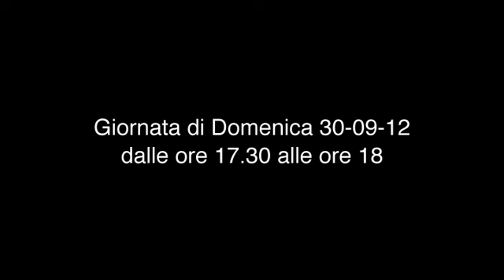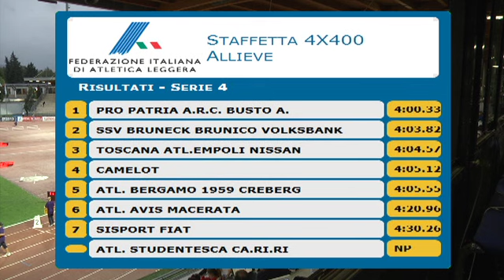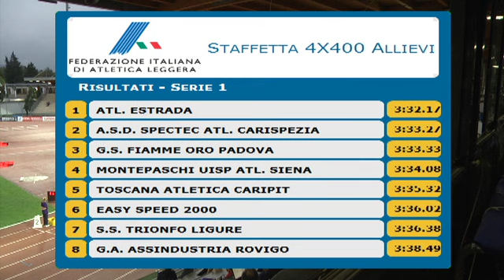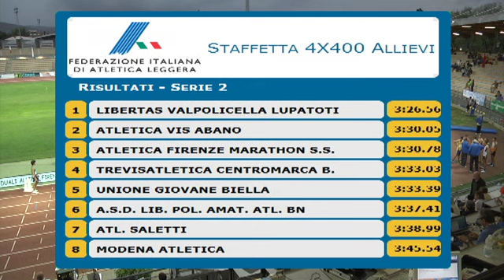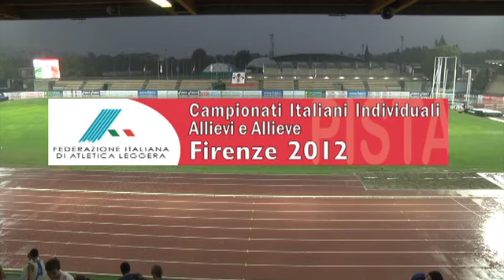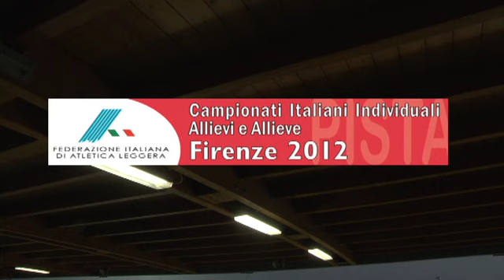Campionati Italiani di Atletica Leggera - Allievi 2012 - 30.9 dalle ore 18:15 alla conclusione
Le gare in programma il domenica 30 dalle ore 18:15 alla conclusione
ALLIEVI: tutte le serie della 4x400 e premiazione
ALLIEVE: finale del disco con premiazione - premiazione 4x400
Disco AF (finale): purtroppo la gara del secondo gruppo, quello che comprende la primatista italiana Mariantonietta Basile, entra nel vivo quando la pioggia si fa sentire sulla predana del Ridolfi: e così il dato tecnico dell'atleta campana (già protagonista ieri della finale del martello) è un po' inferiore allo sperato. Alle spalle dell'abruzzese Marika Santoferrara, già sul podio tra le cadette, spunta Carmela Guaglione, finora più nota come pesista e portacolori della Enterprise di Benevento come la vincitrice.

4x400m AM (finale): Quella della Virtus Acireale è una piccola, grande impresa: non è cosa da poco mettere insieme un bel quartetto come questo, con atleti che già si sono misurati con onore nelle prove individuali e ancora danno tutto nell'ultima fatica della spedizione fiorentina contro avversari di grande tradizione. Il tempo finale ha una certa consistenza tecnica, scendere sotto i 3'23" vuol dire una media da 50"7: con Sardo e Lucibello, da elogiare il contributo di Giovanni Arena e Giuseppe Leonardi, che già si erano messi in mostra negli 800 e nei 400 rispettivamente.

Disco: 1.Mariantonietta Basile (Enterprise Sport & Service) 46.50, 2.Marika Santoferrara (Atl. Gran Sasso) 40.24, 3.Carmela Guaglione (Enterprise Sport & Service) 38.42
4x400m: 1.Pro Patria Bustese (C.Colombo, S.Troiani, V.Troiani, A.Troiani) 4'00"33, 2.SSV Brunico VB 4'03"82, 3.Toscana Atl. Empoli Nissan 4'04"57